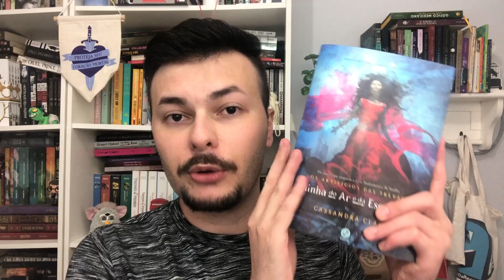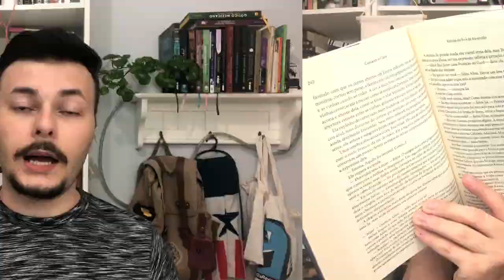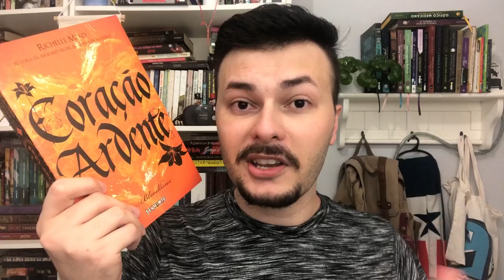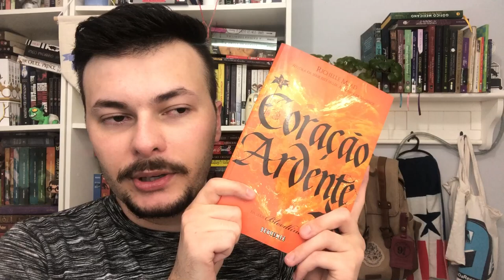MINHA TBR: O QUE PRETENDO LER NO MÊS DE NOVEMBRO 2021 (várias LCs kkkk) | Luckyficious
Neste vídeo eu mostro todos os livros que pretendo ler no mês de novembro  de 2021. Minha TBR tem romance, fantasia e muito mais! Espero que gostem do vídeo!